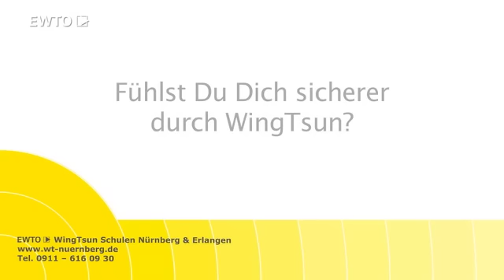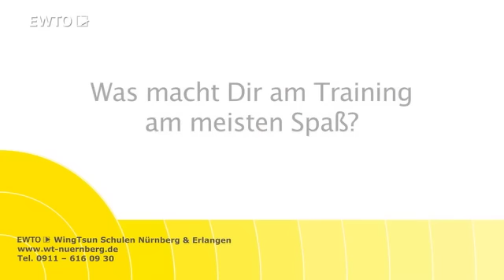Frau lernt sich verteidigen in den WingTsun Schulen Nürnberg & Erlangen.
Auch als Frau kann man sicherer werden und sich effektiv verteidigen. Wie, dass lernt man in den EWTO WingTsun Schulen Nürnberg & Erlangen.